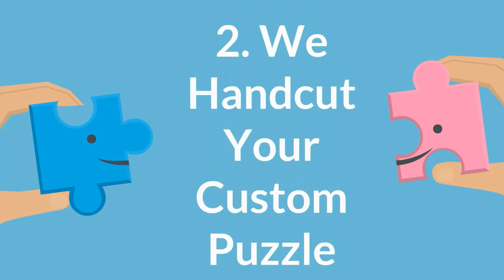Jewish Wedding Guestbook Puzzle | Sign-in Book | Handcut Wood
Make your wedding extra special with a handcut, keepsake Guestbook Puzzle.